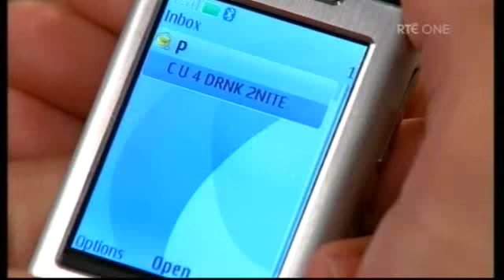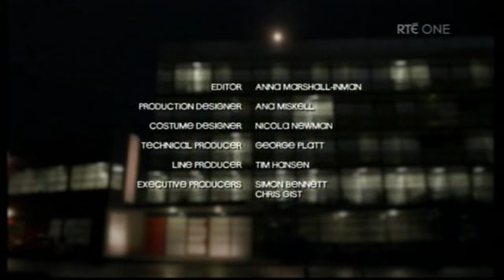Shortland Street ep 4268